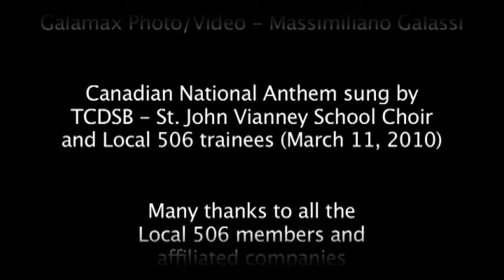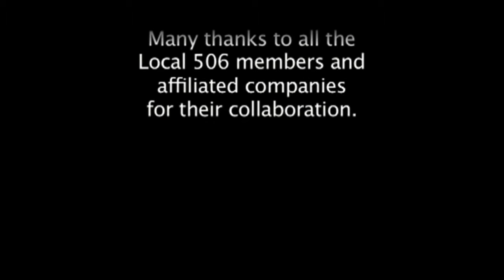Oh Canada - LiUNA Local 506